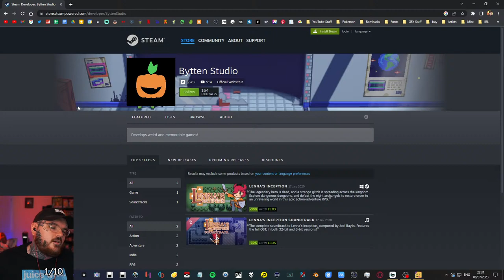Post Game | Cassette Beasts | 14